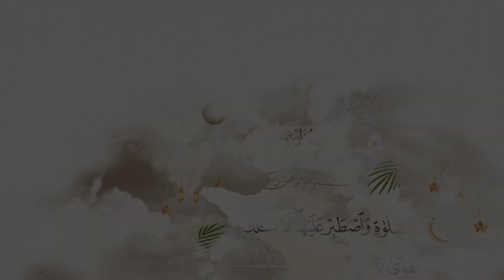برنامج حصون آمنة I د. ناصر الدين الشاعر I حلقة (10) | المناهج المدرسية في دائرة الاستهداف